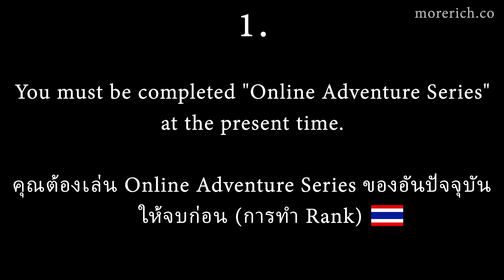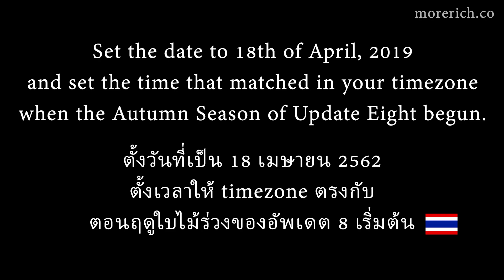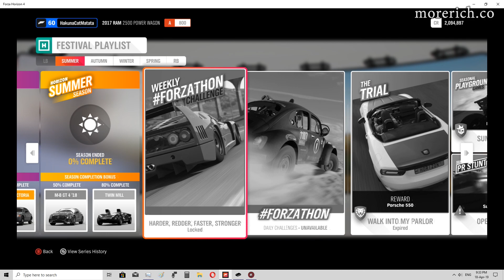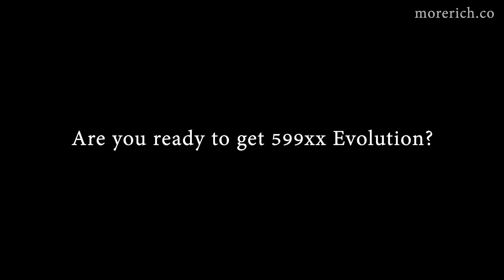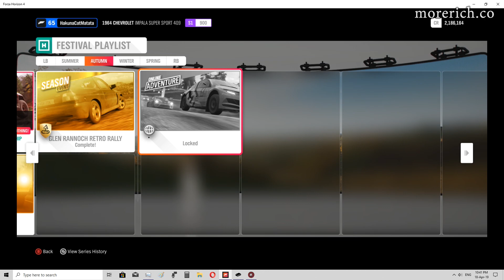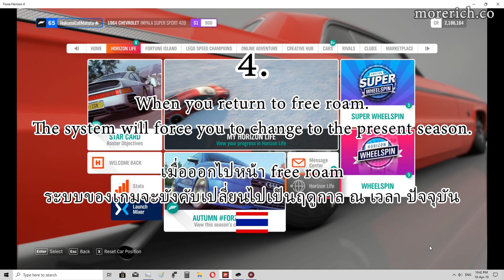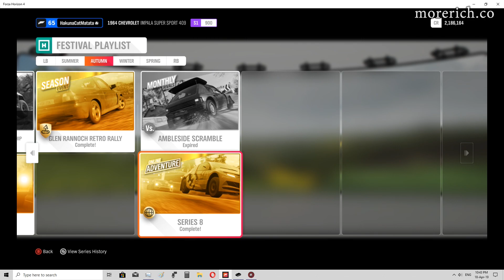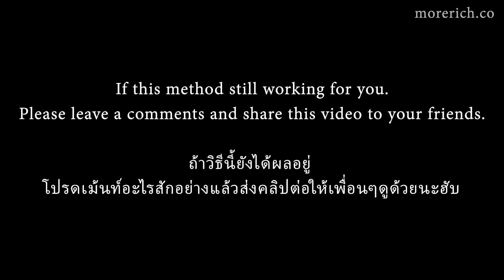How to get Ferrari 599XX Evolution by Time Travel or Time Glitch. ย้อนเวลาไปเอา 599XX Evo - FH4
Forza Horizon 4 - If you bought this game after 25th of April, 2019. I will show you how I got Ferrari 599XX Evolution by time travel or time glitch.

ถ้าคุณซื้อเกมนี้หลังจากวันที่ 25 เมษายน 2562 เค้าจะโชว์ให้ตัวเองดู ตอนที่ได้ย้อนเวลากลับไปสอย 599XX Evo

Car : 2012 Ferrari 599XX Evolution

Stakes - Rospigg
Baby Release Me - Of Men And Wolves